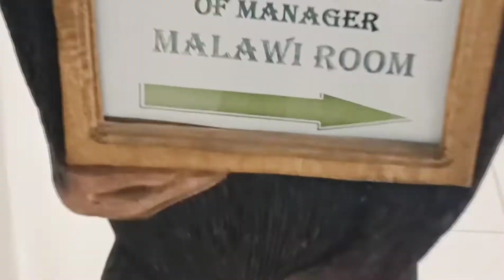Managers Executive Breakfast Meeting July Edition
Document from Mikono Expo Group